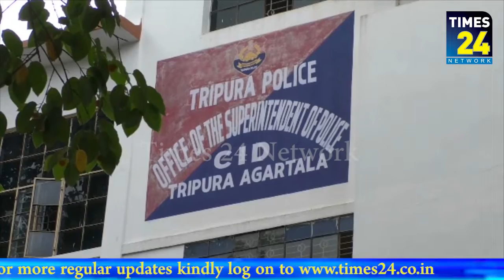ormer PWD Minister was questioned by the Police Crime Branch Vigilance team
With Rs. 800 crore alleged scam in PWD department under Left rule hovering on the inauguration of the state’s first flyover, the former PWD Minister was questioned by the Police Crime Branch Vigilance team on Monday at CID office.